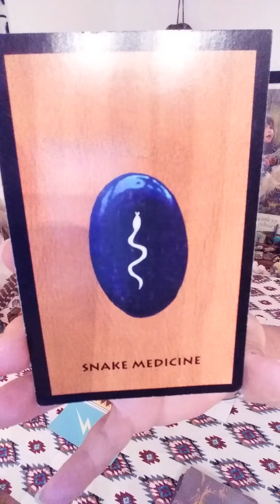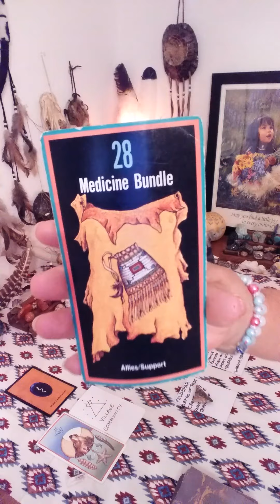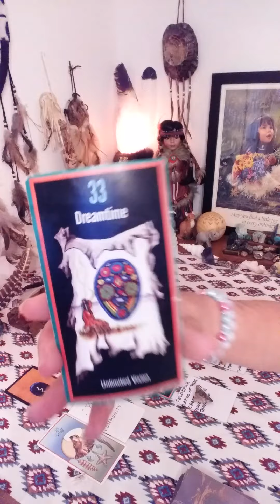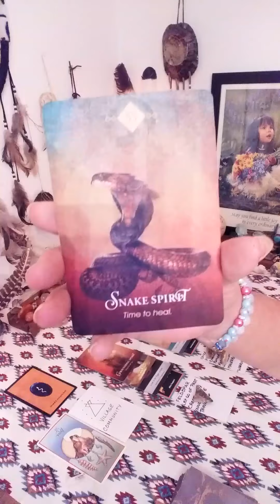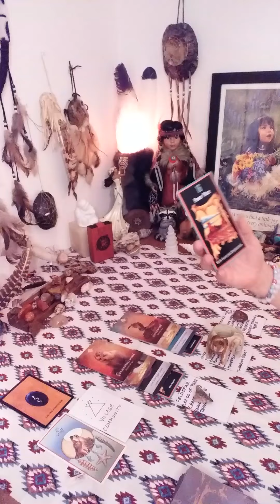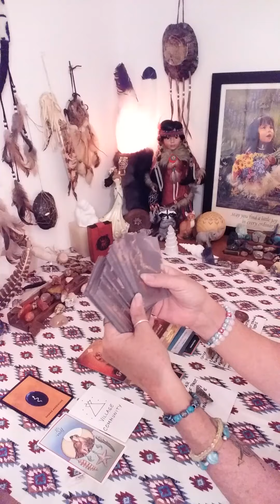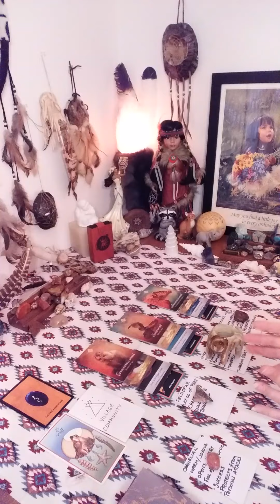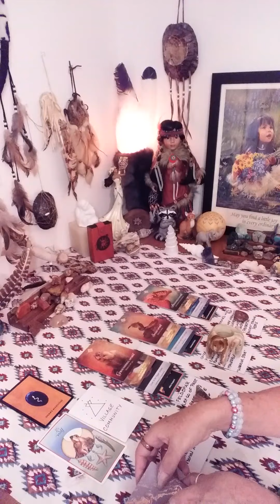AQUARIUS READING MAY 10-20! YOUR PAST IS HOLDING YOU BACK!! LET GO!!